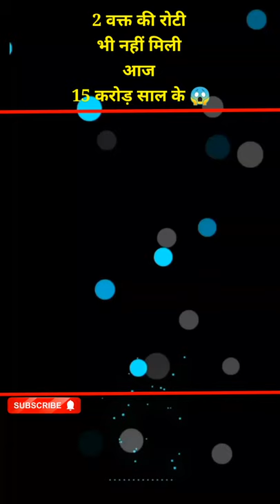Kapil sharma की नानी Ali Asgar net worth 15 carore 😱 | The Kapil sharma show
topic cover
How an Indian Dadi/Nani should be?
Generous, conscious, spiritual, traditional
and caring, but the Dadi/ Nani in The Kapil
Sharma Show is opposite of all these. She is drunk most of the time, enjoy burglary, and is crazy for money. Also, she dances in very aerobic and awkward manner which make the audience laugh their hearts out.
 whatch video | thanks you

kapil sharma movie
chandu kapil Sharma
Ali Asgar kapil sharma